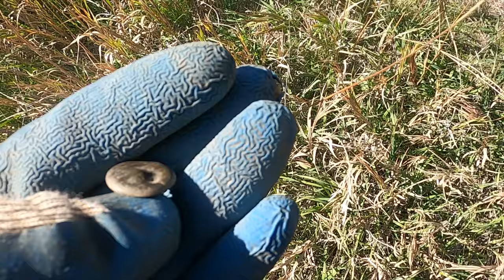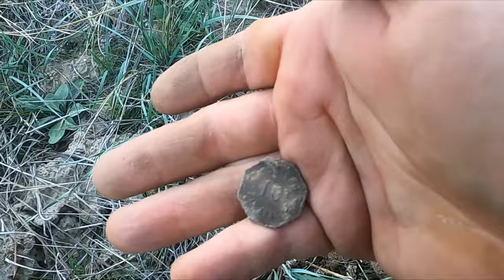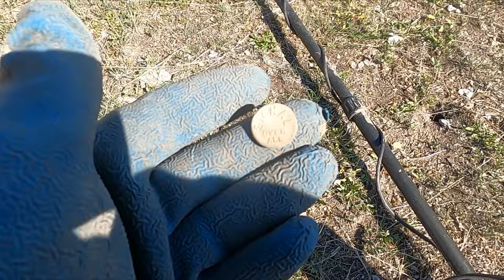Metal detecting amazing old homesteads for treasure. Ep 218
Every wonder what it was like in the late 1800s to early 1900s in the wild west?  Come along as we save history left behind by these early settlers, miners, trappers, bandits and pioneers.  Nothing is more satisfying than finding an old hidden or forgotten homestead and then metal detecting it for treasure.  Ferries were used to cross the rivers and lakes, before the bridges were built.  In this episode we cross a river by boat, looking for old settlements.  Will we find treasure?